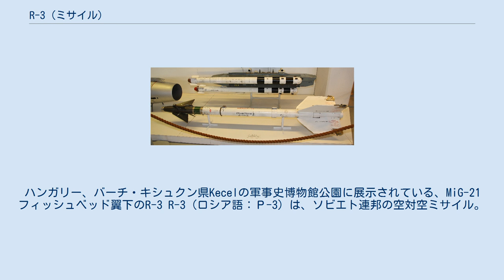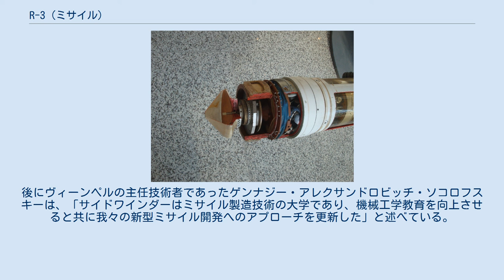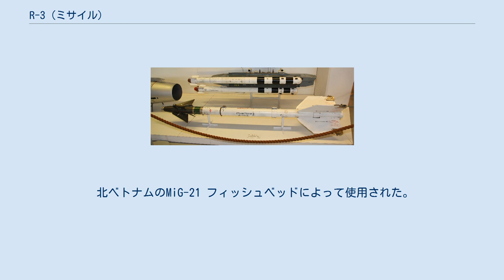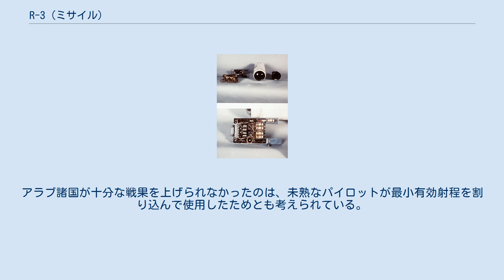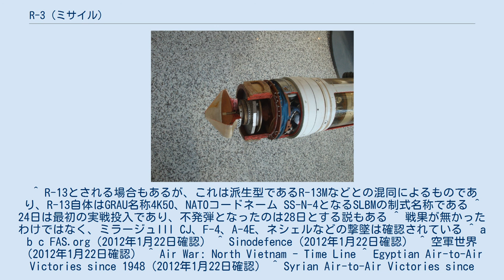R-3 (ミサイル)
ソ連・ロシアの空対空ミサイル
ハンガリー、バーチ・キシュクン県Kecelの軍事史博物館公園に展示されている、MiG-21 フィッシュベッド翼下のR-3 R-3（ロシア語：Р-3）は、ソビエト連邦の空対空ミサイル。
開発名称はK-13またはオブイェクト300（ロシア語：К-13 Объект 300）、NATOコードネームはAA-2 アトール（Atoll）。
 AIM-9B サイドワインダーのリバースエンジニアリングによって開発されたミサイルと考えられており、ルーマニアのA-91と中国のPL-2は、このミサイルのライセンス生産品である。
 金門砲戦の最中の1958年9月24日、台湾空軍のF-86 セイバーが発射したAIM-9B サイドワインダーが中国人民解放軍空軍のMiG-17 フレスコに命中した。
このミサイルは不発であったことから中国人民解放軍空軍によって回収され、ソビエト連邦へ送られた。
後にヴィーンペルの主任技術者であったゲンナジー・アレクサンドロビッチ・ソコロフスキーは、「サイドワインダーはミサイル製造技術の大学であり、機械工学教育を向上させると共に我々の新型ミサイル開発へのアプローチを更新した」と述べている。
 2年後には、初期型であるR-3の生産が開始され、1962年には量産型であるR-3Sの生産が開始された。
同年、MiG-21 フィッシュベッドと共に中国に有償供与され、PL-2の開発へ続いている。
また、1961年より開発が開始されたセミアクティブ式ミサイルは、R-3Rとして1966年に実用化された。
 ヴィーンペル設計局は、1960年代末より性能向上型K-13Mの開発に着手し、1973年にR-13Mとして制式化された。
さらに、最終型となる運動性向上型のR-13M1が開発された。
これらに対しては、アドバンスド・アトール（Advanced Atoll）というNATOコードネームが割り当てられている。
 北ベトナムのMiG-21 フィッシュベッドによって使用された。
北ベトナム空軍は一撃離脱戦法を採っていたため、斉射の後離脱している。
 中東では、第三次中東戦争および消耗戦争・第四次中東戦争・レバノン侵攻においてアラブ諸国の空軍が使用したが、優勢なイスラエル空軍の前に十分な戦果は得られなかった。
アラブ諸国が十分な戦果を上げられなかったのは、未熟なパイロットが最小有効射程を割り込んで使用したためとも考えられている。
一方、イスラエルでは第三次中東戦争で鹵獲したR-3Sを評価したところ、自国製のシャフリル1よりも優秀な性能であったため、1967年12月からミラージュIII CJに装備し、以後の実戦で使用されている。
 ^ R-13とされる場合もあるが、これは派生型であるR-13Mなどとの混同によるものであり、R-13自体はGRAU名称4K50、NATOコードネーム SS-N-4となるSLBMの制式名称である ^ 24日は最初の実戦投入であり、不発弾となったのは28日とする説もある ^ 戦果が無かったわけではなく、ミラージュIII CJ、F-4、A-4E、ネシェルなどの撃墜は確認されている ^ a b c FAS.org（2012年1月22日確認） ^ Sinodefence（2012年1月22日確認） ^ 空軍世界（2012年1月22日確認） ^ Air War: North Vietnam - Time Line ^ Egyptian Air-to-Air Victories since 1948（2012年1月22日確認） ^ Syrian Air-to-Air Victories since 1948（2012年1月22日確認） ^ Aloni, Shlomo (2004). Israeli Mirage and Nesher aces. Osprey Publishing. p. 47. ISBN 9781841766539. OCLC 60792661 ^ Авиация ПВО России и научно–технический прогресс — Дрофа, 2004. — С. 196. — 816 с. — ISBN 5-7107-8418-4.